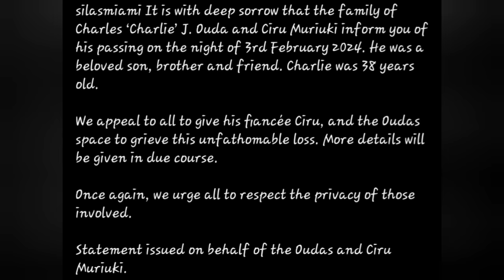Heartbreaking As Renowned Kenyan Actor Charles Ouda Passes On At 38 Years.